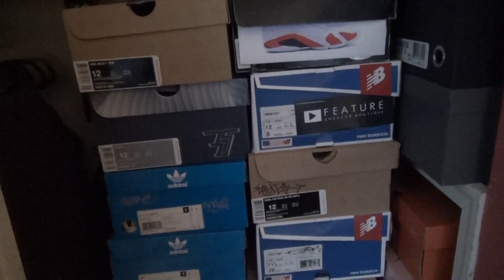Best of 2014... Nike & Air Jordan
Here's the 2nd installment of my "Best of 2014" series. Last time you saw me I was knee deep in some ill New Balance Jawnbaps. Now it's time for the Big Dogs to eat. Nike & Air Jordan had a great year. Here are a few of them, and a couple gems from years past. Enjoy! Like it's your job.